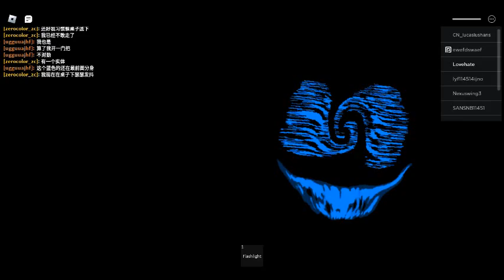G-222 Jumpscare is long (Low Detailed Rooms)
OMG A RARE ENTITY !!!
SCNHINIHCFCHNCINHFCHNGFKHCGHCNIWGRMIHUHEGXREIUHNXGOGHRGECR HE